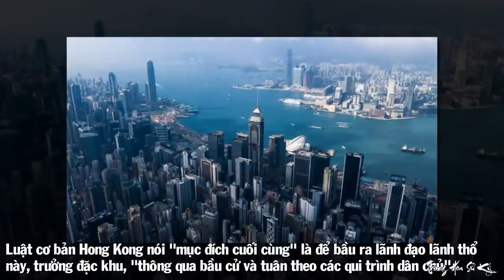Bí Mật Văn Kiện Anh Trả HongKong Cho TQ Sau Hơn 150 Năm Thuộc Địa – Lộ Trình TQ Tiếp Quản Ra Sao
Bí Mật Văn Kiện Anh Trả HongKong Cho TQ Sau Hơn 150 Năm Thuộc Anh – Lộ Trình TQ Tiếp Quản Ra Sao
Các bạn thân mến, video này chúng tôi sẽ mang tới có quí vị 1 thông tin rất hay về cuộc đàm phán bí mật trao trả HK cho TQ những năm 1984